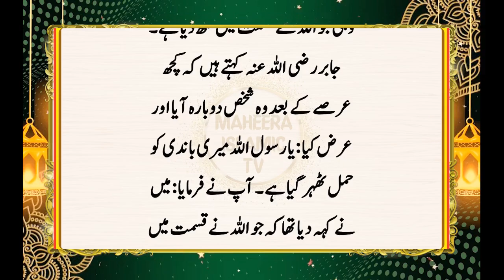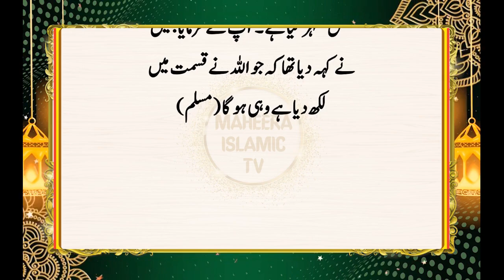Hambistari Ke Waqt Ye 4 Kaam Bhool Kar Bhi Na Karna || Hambistari Ke Sharai Adaab